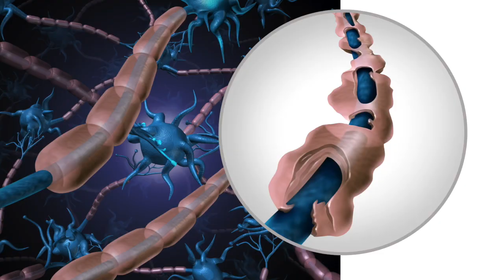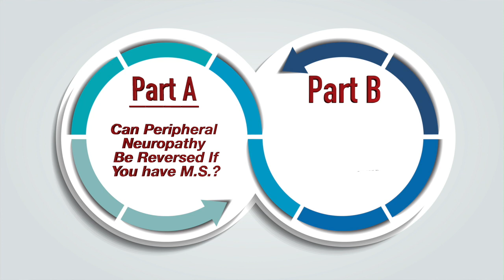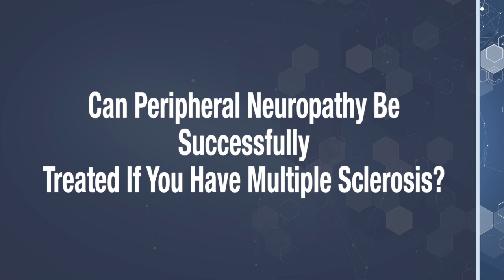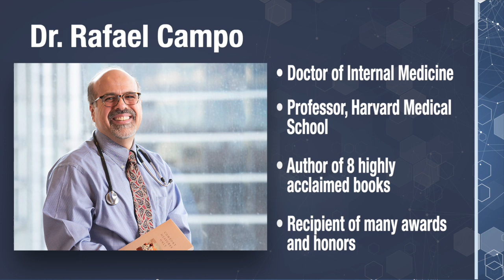Proven to Reverse Multiple Sclerosis (pt 2) - The Nerve Doctors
Reversing Neuropathy With Multiple Sclerosis
If you're suffering with Peripheral Neuropathy and have questions or concerns,
contact Dr. Coppola or Dr. Monteiro at:

Welcome back to Part 2 of our Three Part video series on Peripheral Neuropathy and Multiple Sclerosis.

Multiple Sclerosis can develop at any age.  However, it’s more commonly diagnosed in people in their 20’s and older.  This progressive neurological disease is an autoimmune disorder where the immune system attacks the Protective Outer Layer of the nerve fibers causing communication problems between your brain and the rest of your body.

In this video, We’ll take a look at the possibility of successfully treating peripheral neuropathy if you have M.S. And we’ll discover if it’s even possible to treat or reverse multiple sclerosis.
You’re in for some exciting information, so don’t go anywhere!

0:00 Introduction
1:56 Who gets MS?
2:39 Vitamin D deficiency and autoimmune disease
3:11 Can Neuropathy be reversed if you have MS?
3;47 Diana's story
5:28 The treatments
6:25 Nerve recovery with MS
 7:00 Improving life
7:23 Can MS be cured?
8:24 Dr. Rafael Campo
9:27 Conclusion

Dr. Monteiro and Dr. Coppola are the co-authors of the book Defeat Neuropathy Now … In Spite of Your Doctor. This book gives the reader an “Eye-Opening” look into why medications and traditional therapies leave most neuropathy sufferers stuck in misery without hope. This book is a survival manual for anyone suffering with neuropathy. Get your copy today at: